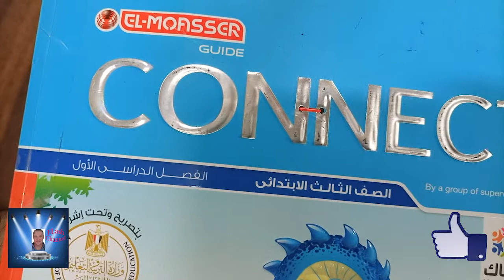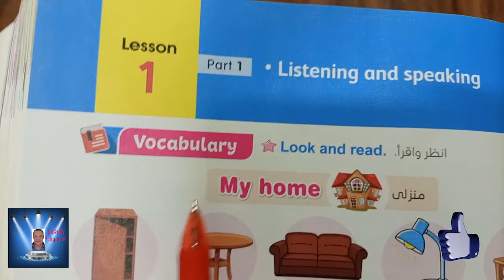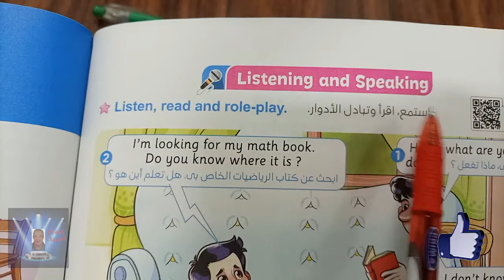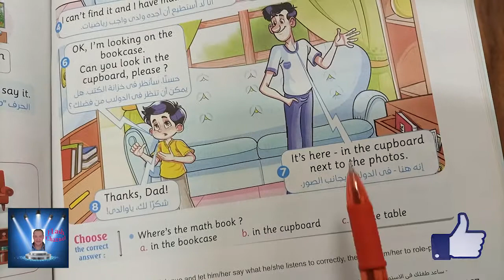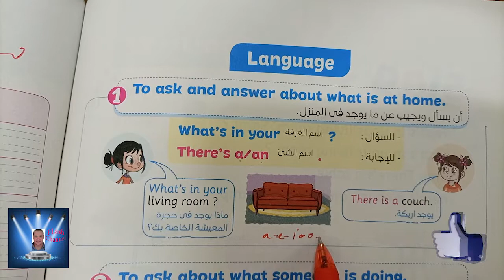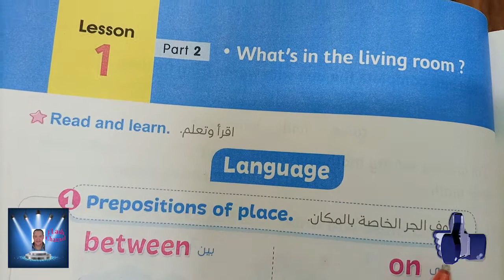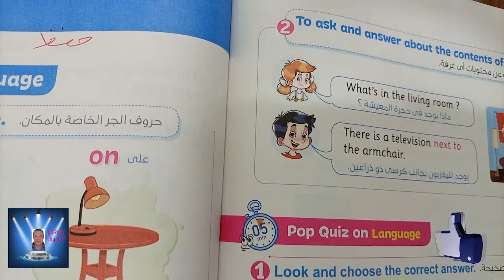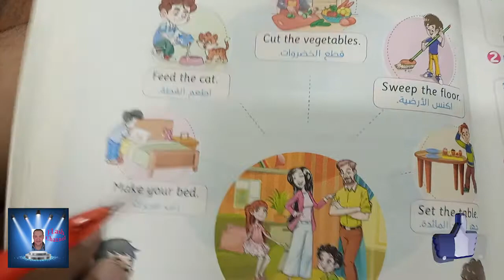الصف الثالث الابتدائى الترم الاول connect الدروس 1 , 2 الوحده الرابعه - المحور الثانى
الصف الثالث الابتدائى الترم الاول connect الدروس 1 , 2  الوحده الرابعه - المحور الثانى- طبقا لأخر تعديل